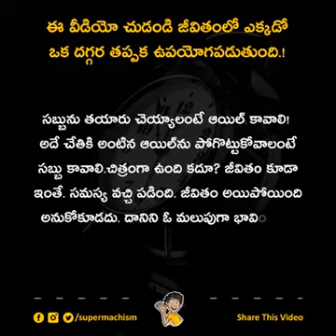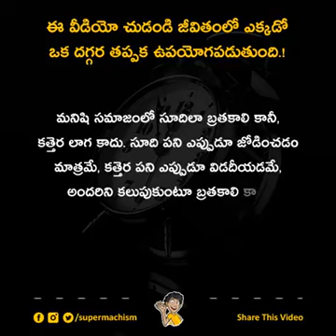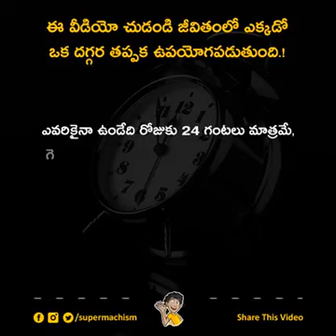Telugu inspirational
Motivational